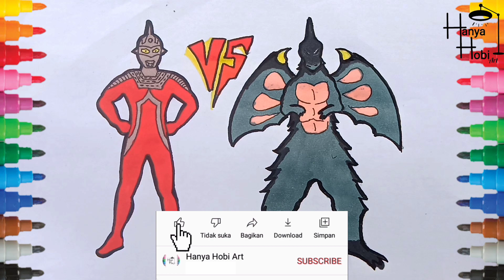mewarnai ultraman vs monster,ultraman seven,cosmos,decker,ribut,geed,zero,triger,fuma|Hanya Hobi art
Halo teman-teman..
Selamat datang di channel Hanya Hobi art☺️
Channel tempatnya belajar menggambar dan mewarnai🖌️🎨

Terima kasih☺️
Tonton juga video menggambar dan mewarnai yang lainnya ya teman-teman, linknya di bawah sini👇🏻👇🏻👇🏻